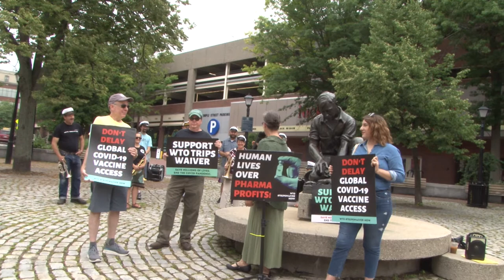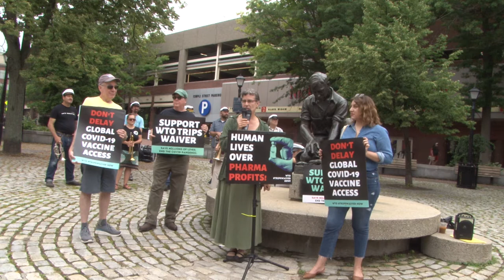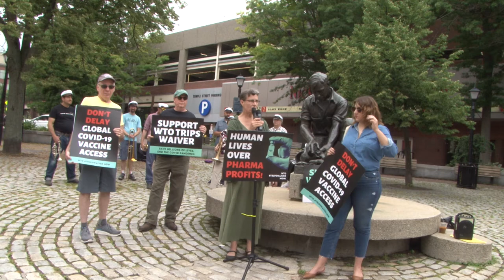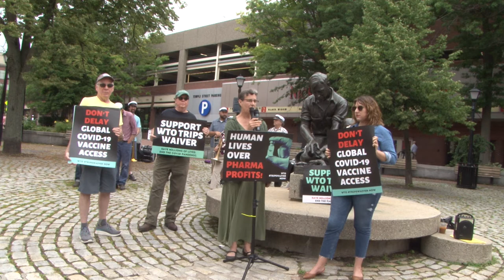TRIPSwaiver Maine_USA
Maine Fair Trade Campaign's TRIPSwaiver event with Cynthia Phinney, launched and closed by The Ideal Maine Social Aid and Sanctuary Band !